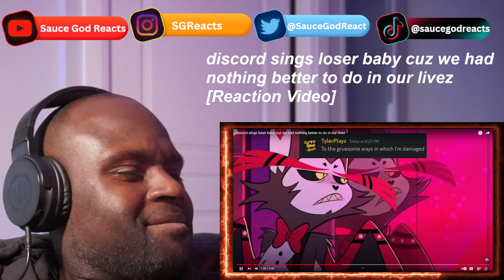HAZBIN HOTEL - discord sings loser baby cuz we had nothing better to do in our livez | REACTION